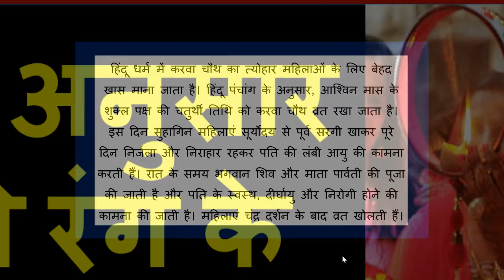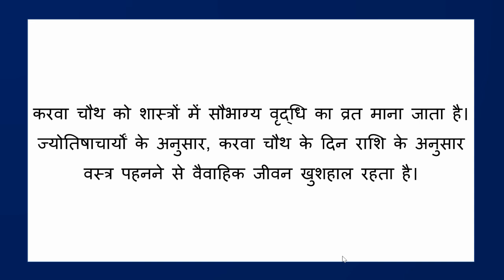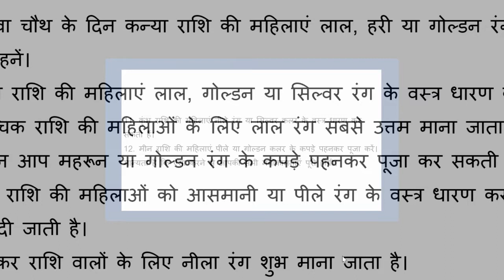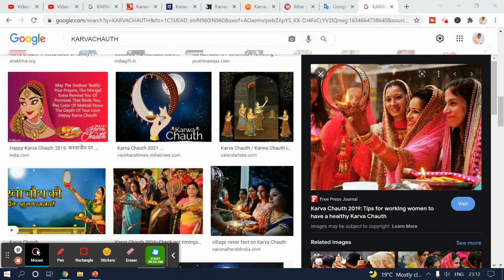इस करवा चौथ पहने राशि के अनुसार शुभ रंग की साड़ी और चूड़ी, करवा माता देंगी अखंड सौभाग्य का आशीर्वाद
करवा चौथ पर स्त्रियों को राशि के अनुसार कौन से वस्त्र पहनने चाहिए !!

Karwa Chauth Kab Hai
Karva Chauth
Karva Chauth Pujan Vidhi
Karva
Karva Chauth Vrat 2023
करवा चौथ पूजा विधि हिंदी में वीडियो| करवा चौथ में पूजा कैसे करें
Karwa Chauth Pujan Vidhi, Karva Chauth Pooja Vidhi, करवा चौथ, Karva Chauth Puja
karwa chauth
karva chauth
karva chauth pooja
karva chauth pooja vidhi
karva chauth vrat vidhi
karva chauth vidhi
karva chauth ki puja kaise karen
karwa chauth 2023 date and time
करवा चौथ
Why is Karwa Chauth celebrated?
Can unmarried girl do Karwa Chauth?
Can I skip Karwa Chauth?
Can we drink water in Karwa Chauth?
करवा कितनी तारीख को है?
चौथ का व्रत कितनी तारीख को है 2023?
करवा चौथ कौन से महीने में पढ़ रही है?
इस महीने की चौथ कब है?
karwa chauth kab hai 2023
karwa chauth kab hai 2023 me
2023 mein karwa chauth kab hai
is baar karwa chauth kab hai
karva chauth kab hai karwa chauth kab hai
2023 mein karwa chauth kab hai
2023 ka karwa chauth kab hai
2023 me karwa chauth kab hai
tilkut karwa chauth kab hai
पहली बार करवा चौथ का व्रत कैसे रखते हैं?
करवा चौथ का उपवास कैसे रहना चाहिए?
करवा चौथ का व्रत कौन कौन रख सकता है?
करवा चौथ का व्रत कैसे करते हैं
चौथ का व्रत कब है 2023
पहला करवा चौथ कैसे करें
करवा चौथ का व्रत कब है 2023
करवा चौथ की फोटो
करवा चौथ की रात को पति-पत्नी क्या करते हैं
karwa chauth vrat kaise kare
period me karwa chauth vrat kaise kare
karwa chauth ka vrat kaise kare
karwa chauth vrat ka udyapan kaise kare
karwa chauth ka vrat kaise shuru kare
karwa chauth vrat kaise karen
करवा चौथ की पूजा कैसे करते हैं
करवा चौथ की कथा
करवा चौथ पर सुहागिन महिलाएं न पहनें इस रंग के कपड़े, होता है अपशगुन